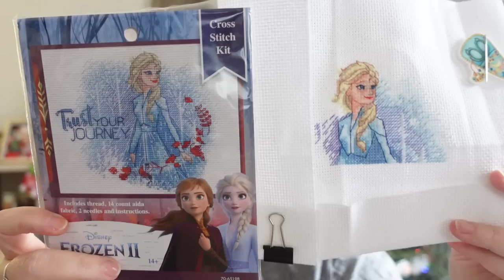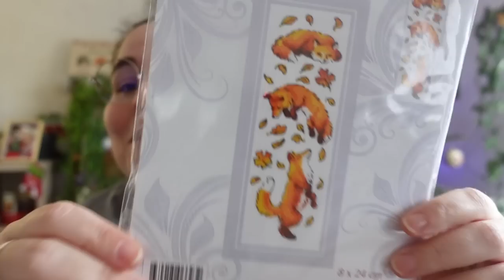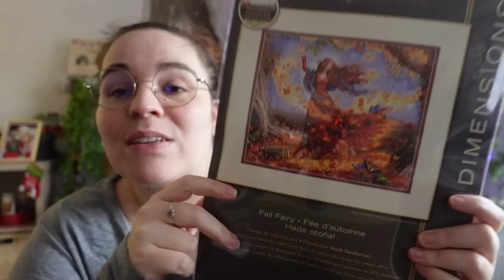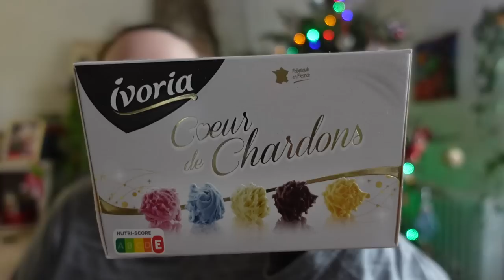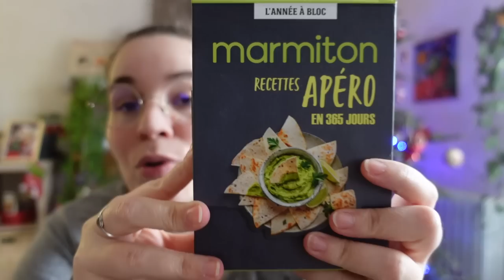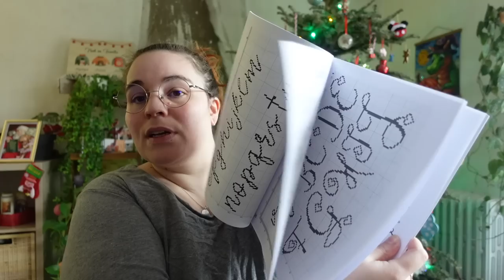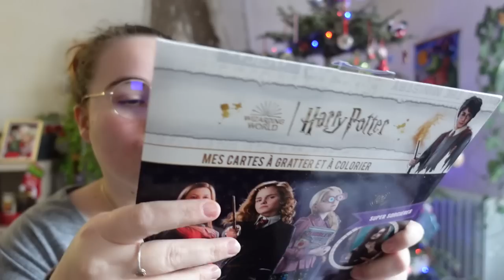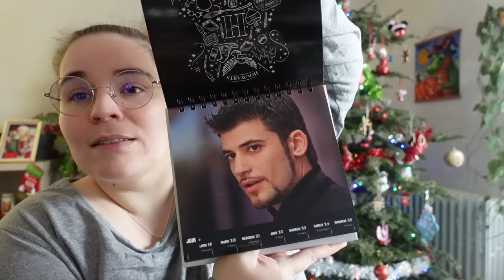🎄💍 Mes Cadeaux de Noël 2022 !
- Fée de l'automne
- Puzzle 3D Harry Potter
- Coloriages Girl Power
- Recettes Marmiton
- Porte monnaie Chocogrenouille
- Livre motifs point de croix alphabets
- Cartes à gratter Harry Potter
- Calendrier 2023 Harry Potter
- Le fameux cadeau oublié, mon calendrier Jason Momoa